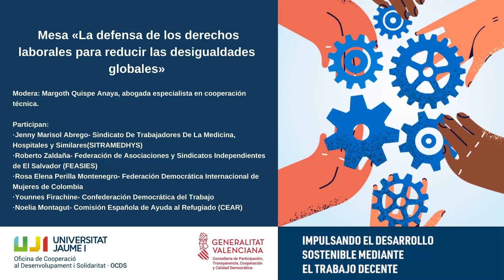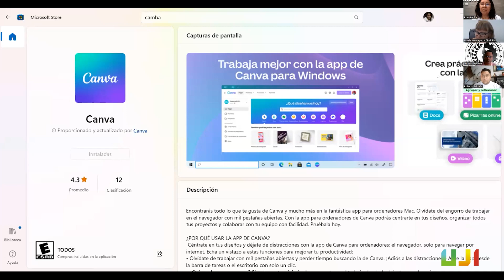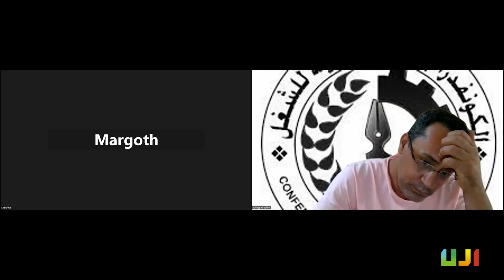«La defensa de los derechos laborales para reducir las desigualdades globales»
Jornada: «Impulsando el Desarrollo Sostenible mediante el Trabajo Decente». 20/7/2023.
Mesa «La defensa de los derechos laborales para reducir las desigualdades globales» Modera: Margoth Quispe Anaya, abogada especialista en cooperación técnica.

Participa:
-Jenny Marisol Abrego- Sindicato De Trabajadores De La Medicina, Hospitales y Similares  (SITRAMEDHYS)
-Roberto Zaldaña- Federación de Asociaciones y Sindicatos Independientes de El Salvador (FEASIES)
-Rosa Elena Perilla Montenegro- Federación Democrática Internacional de Mujeres de Colombia
-Younnes Firachine- Confederación Democrática del Trabajo (CDT)
-Noelia Montagut de Comisión Española de Ayuda al Refugiado (CEAR)